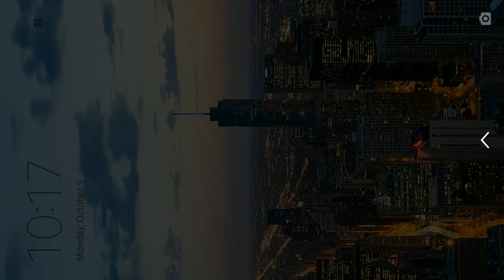Crash City Heavy Traffic Drive #4 - Delivery Van - Android Gameplay FHD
In Crash City Heavy Traffic game - drive around busy roads, marvel at plenty of eye-catching houses and a huge shopping mall.

Multiple obstacles, intense road traffic, ramps and other surprises – that’s what awaits you in this new, original parking game. Crash City is an unassuming place, but don’t let it fool you. Tricky roads, dozens of other drivers on the roads – you will have to give it your best shot to live up to the challenge and complete all of the trials.

Drive a myriad of exciting and varied cars. Some of them favor speed, others - maneuverability, but regardless of what you choose you can be sure that the driving experience will be a unique one. Not only because each car handles a bit differently, but also because the city traffic and the different challenges this environments pose.

10 VARIED CARS
Every car enthusiast will find something to their liking in the game’s selection of vehicles! We have sedans, SUVs, a pickup, a 4x4, even a limo and a small truck. Thanks to their variety you will not get bored quickly. Take quick turns, drift, avoid obstacles and other cars!